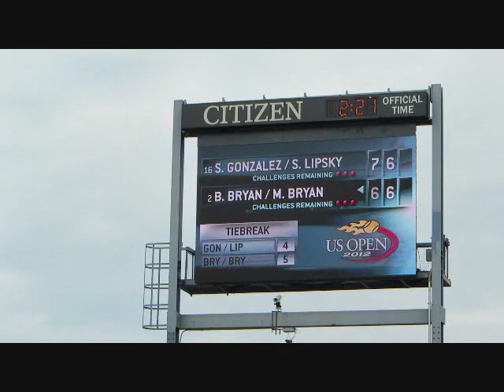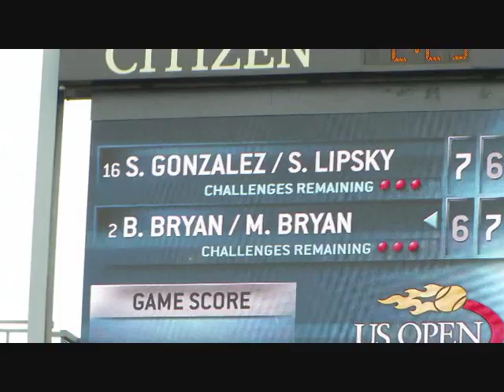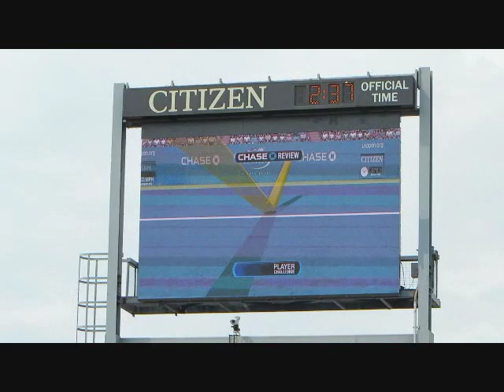Bryan Brothers vs Scott Lipsky & Santiago Gonzalez 2012 US Open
Highlights of the Men's doubles match between Mike and Bob Bryan and Scott Lipsky and Santiago Gonzalez in the 3rd round. 9-3-12.  How's that between the leg half volley at 5 all in the second set tiebreaker!